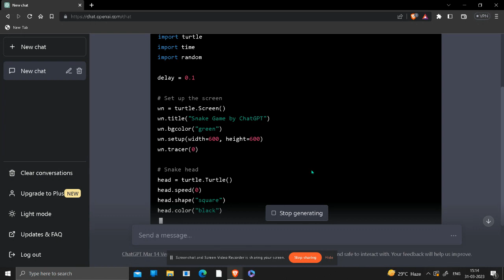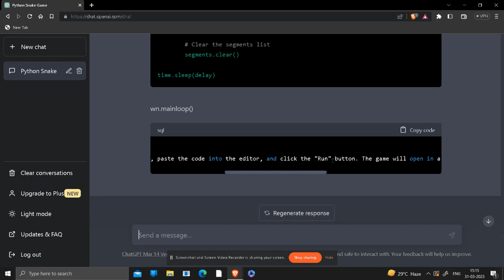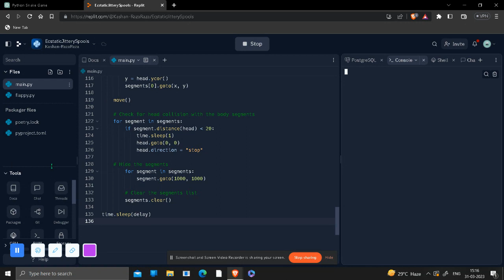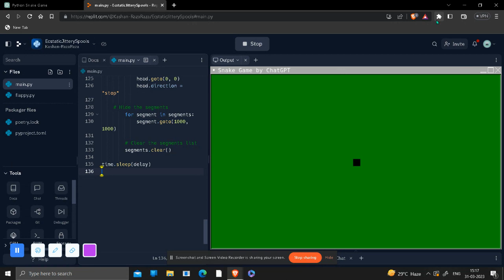I created snake game in just 3 minutes with the help of A.I !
Hey everyone in this video i'll show you how to create snake game with the help of Chat GPT...
 I have used replit to run the program you can use Microsoft vs or any other platform...
replit is web based so its more comfortable...